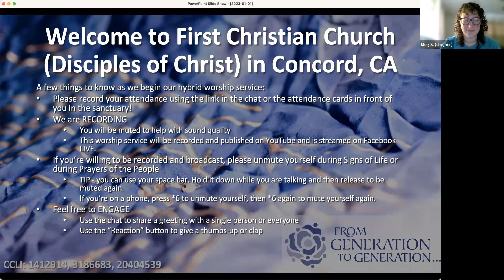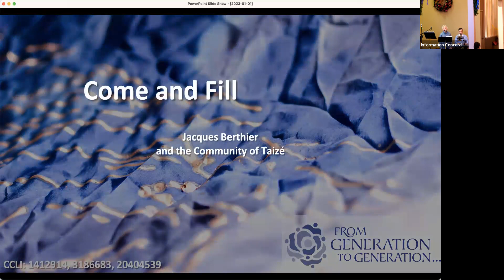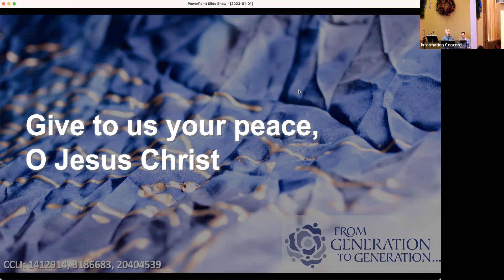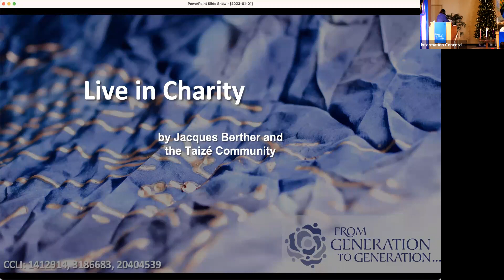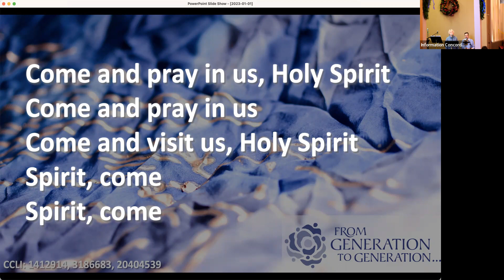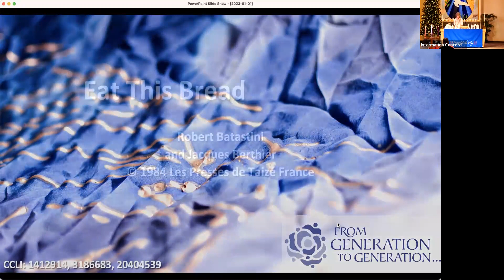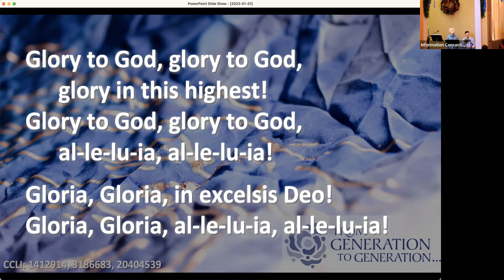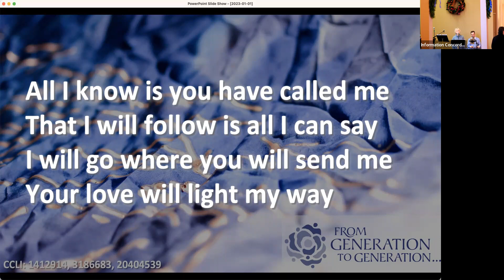2023-01-01 Hybrid Worship: New Year's Day Taize Service